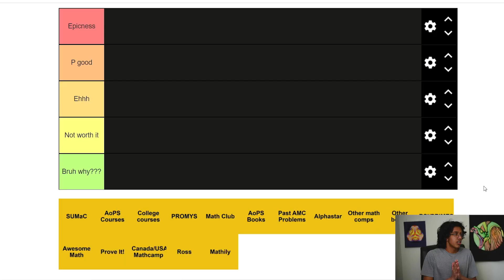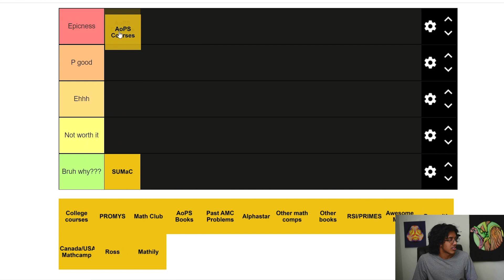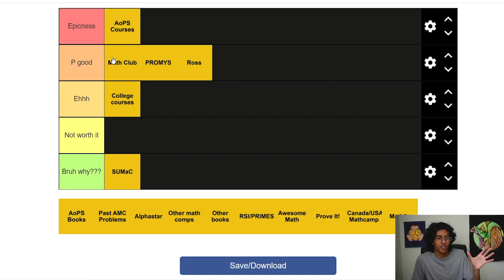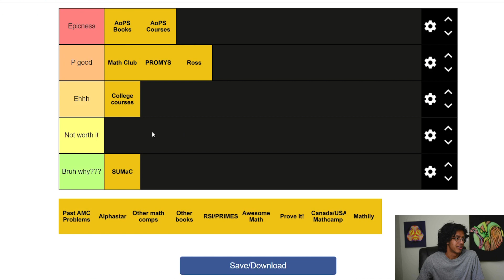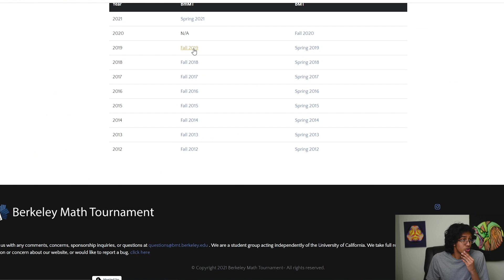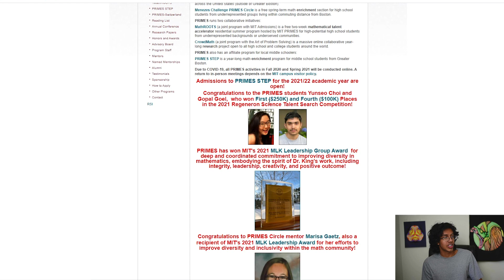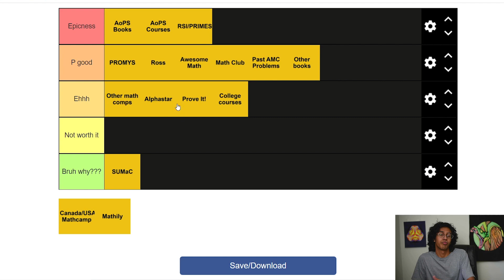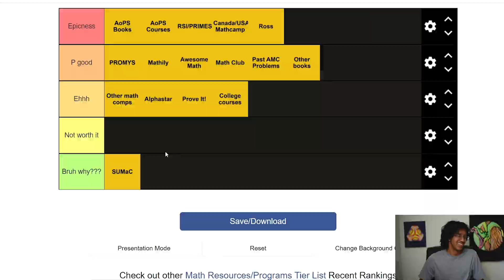Math Resources Tier List!!! - Ranking math classes, summer programs, and books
After my CS resources tier list, you guys wanted math so here's math :). Hope it helps!!

Table of Contents:
0:00 - Introduction
0:52 - SUMaC
2:18 - AoPS courses
3:36 - College courses
4:21 - PROMYS/Ross
5:24 - Math Club
6:30 - AoPS books
8:02 - Past AMC problems
9:16 - Alphastar
10:00 - Other math competitions (HMMT, BMT, SMT, CMIMC, etc.)
11:33 - Other books (e.g. EGMO)
12:18 - RSI/PRIMES
13:33 - AwesomeMath
14:38 - Prove It! Math Academy
16:05 - Canada/USA Mathcamp
17:44 - MathILy